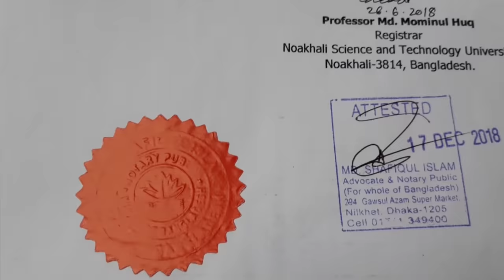বিদেশে উচ্চশিক্ষার পূর্বপ্রস্তুতি | Six steps to prepare for higher study abroad | KKS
In this video I talked about six steps preparing for higher education abroad. The steps are as follows:

1. Choose the course and note down the requirements.

2. Apply for new passport or renew the old one if necessary.

3. Start preparing for IELTS, GRE, SAT or whatever you need as soon as possible.

4. Collect all the main certificates.

5. Collect any other certificates that might be useful.

6. Networking.

If you are new to this channel and have no idea about who I am or what do I do here, please read the letter I wrote to you on one snowy evening below:

Hey!

I am Sonya, the storyteller! No matter what kind of story you like, I have everything in my magical bag.
I can change your mood even without letting you notice, I can make you laugh, even cry (trust me, I can, though I don’t want to)! Whether you are having a good day or a bad one, you can always come to me. I will always be here to tell you stories you like. All you have to do is be good* and listen!

*Yeah, like Santa my gifts (stories) are for good kids only!

So that's all about it! I am done giving the speech. Now?
It'ssss storyyyy timeeee! Keep listening!

Oh, I have one more storytelling stage on Facebook. I guess you have already been there. If not, you are welcome to find me here anytime you want

See you soon with new stories! Till then keep spreading happiness and keep smiling. (For God sake don't forget to smile. I wouldn’t mind if you forget your name, but, please, don't forget to smile, okay?)